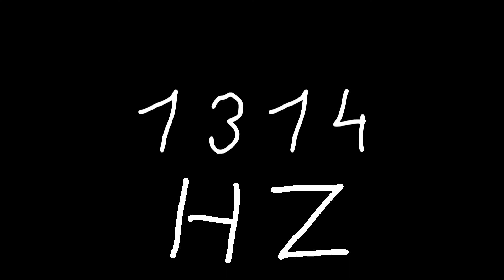1314 hz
Just sound.

chords
sounds
noise
tone
noises
tones
audio
wave
waves
sin
sine
sinus
sinoid
heart
heartbeat
resonancy